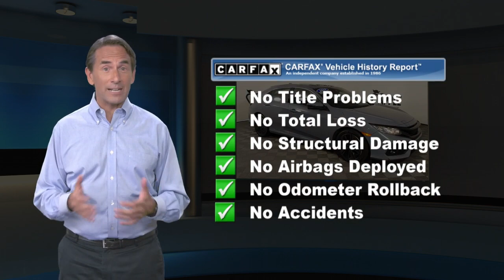Used 2019 Honda Civic Hatchback EX, York, PA W211363A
Apple Honda

Android Apple Compatible, Bluetooth, Clean History Report, Local Trade, Rear Backup Camera, Civic EX, 4D Hatchback, 8 Speakers, AM/FM radio: SiriusXM, Exterior Parking Camera Rear, Fully automatic headlights, Power moonroof, Remote keyless entry, Steering wheel mounted audio controls, Traction control.CARFAX One-Owner. Clean CARFAX.2019 Honda Civic EX CVT

[RLVID:10626:d5b23c828652d6ee:2986ee3f461b8f69:1]